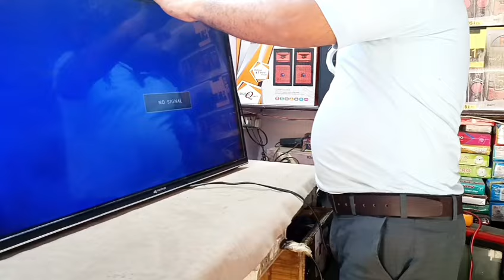How to install universal backlight driver || Led tv inverter board not working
How to install universal backlight driver || Led tv inverter board not working | Led tv display problem | Led tv display repair | Led tv display light problem | led tv display not working only sound | led tv display change | Led tv screen problem |Led tv no picture sound ok | Led tv price |

LED tv no display only sound
LED tv no picture sound ok
Led tv not working only sound
Led tv display light problem
Led tv backlight driver install
Led tv screen problem
Led tv repair display problem
Led tv repair in Hindi
Led tv repair course in Hindi
Led tv display